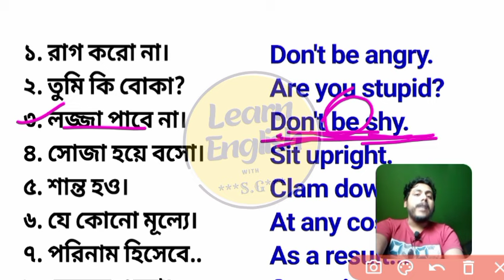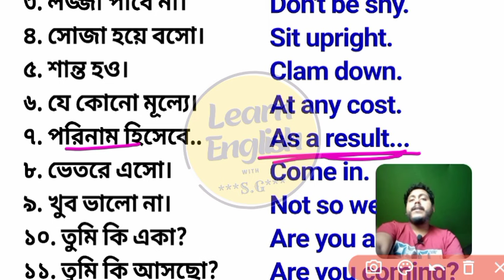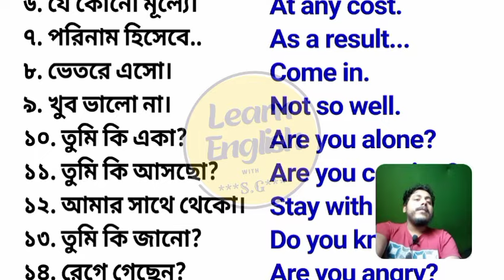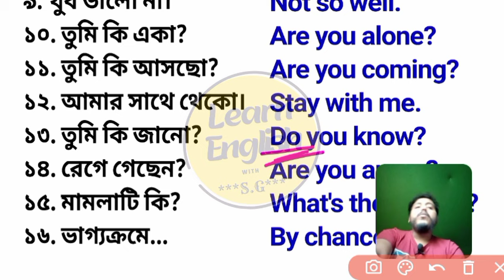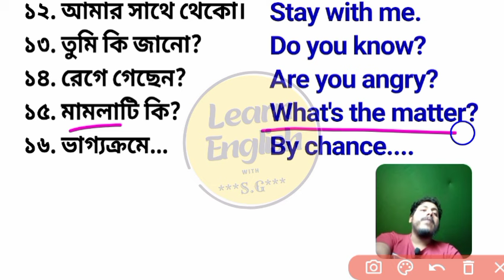সহজ ইংরেজি শিখুন || ছোট ছোট English Sentences || Daily Spoken English Classes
Spoken English with me
practice English daily basis
learn spoken English with me
learn spoken English with sumanta
English classes in Bengali language
spoken English in Bengali
learn English in Bengali